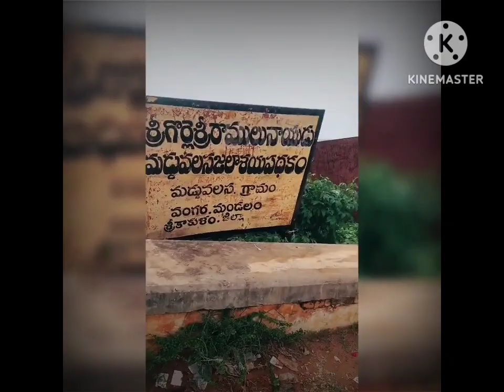MADDUVALASA@krishnacreations988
madduvalasa project విజయనగరం జిల్లా, రిజరవైర్